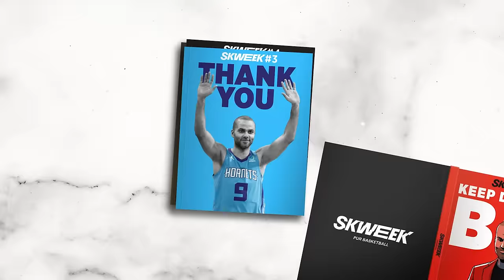SKWEEK SHOW BY TONY PARKER EP. 23 with HOPARE - CHRIS PAUL vs TONY PARKER : WHO’S THE BEST?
Powered by @TurkishAirlines